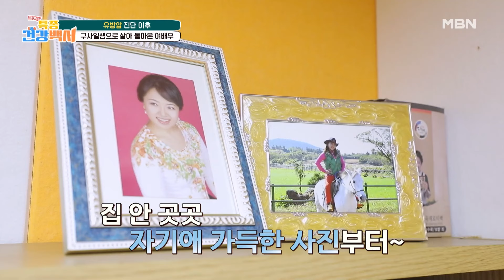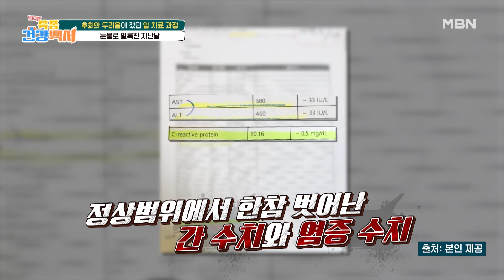데뷔 40년 차 배우 김희라!! 그녀가 유방암을 극복하고 구사일생으로 살아 돌아온 사연은?? MBN 240317 방송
데뷔 40년 차 배우 김희라!! 그녀가 유방암을 극복하고 구사일생으로 살아 돌아온 사연은??